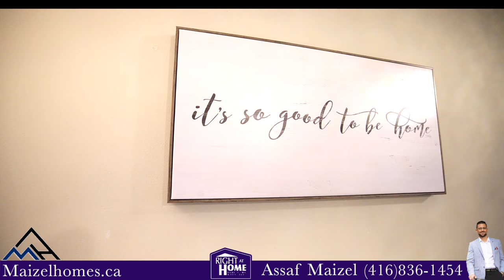Newmarket, Ontario, 585 Willowick Drive (video tour)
Newmarket, Ontario, 585 Willowick Drive.

For sale by Assaf Maizel

Real Estate Photo / Video / Drone - services by George Kash
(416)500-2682